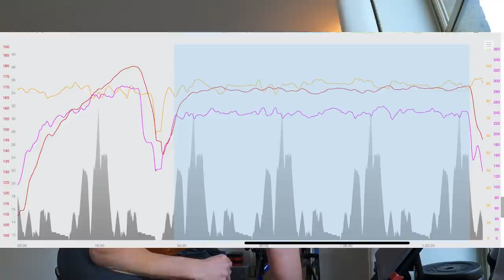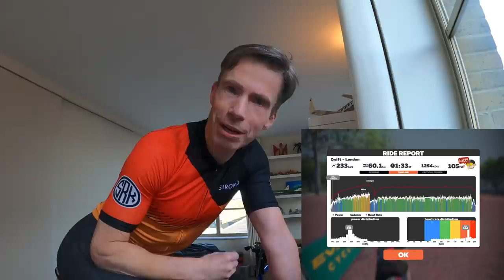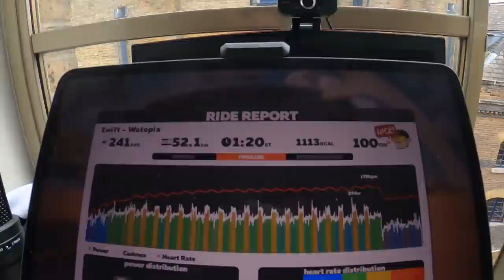How Much Fitness Do You Lose After 10 Days Rest & Recovery ? Following Keyhole Surgery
This training vlog charts my first 2 days back on the bike following the keyhole surgery to remove my appendix.  I took the opportunity to run an experiment to see how much cardio vascular fitness I lost as a result of taking 11 days away from cycling.  I also provide an update on what the operation entailed and what I can and can't do in respect of training over the next 5-6 weeks .  It's great to be back cycling !